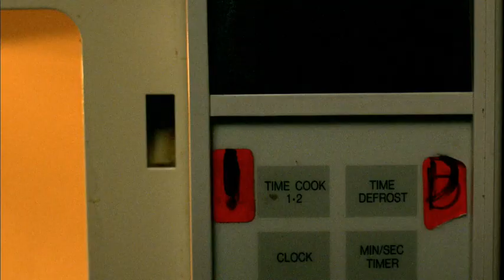The Breakroom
The Breakroom - Director Brian Summerhayes, Producer Tim Day
In Spring 2008, Niagara College's Marketing and Communications department collaborated with the College's Broadcasting: Radio, Televison, and Film (BRTF) division to add the development and production of a Niagara College television commercial to the curriculum of  the Film program. Andrew Stevenson, BRTF faculty member, integrated the project into the curriculum of his third-year film class. The project assignment was presented to the second-year film class in April 2008, prior to the end of the spring term.
The end result is four very different spots, all tied together with Niagara College's "Welcome to Success" brand positioning. The "Welcome to Success" spot is aspirational; "The Chase" is a fun, quirky, feel-good spot; "Breakroom" targets those considering re-training for their next or second career; and "Tomorrow's Heroes" is a powerful 30 seconds of high energy and emotion, highlighting one of Niagara College's many top-rated health and community safety programs, Paramedic training.